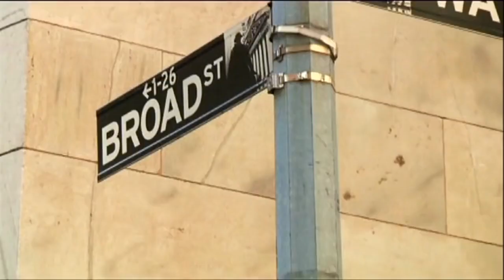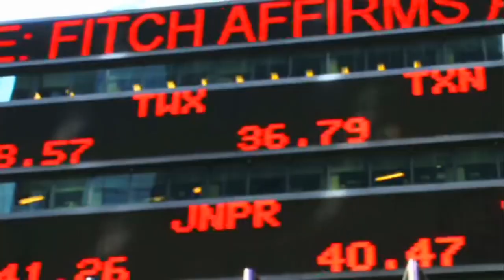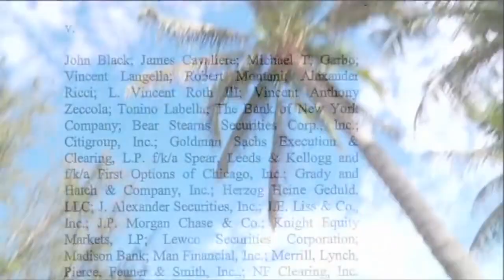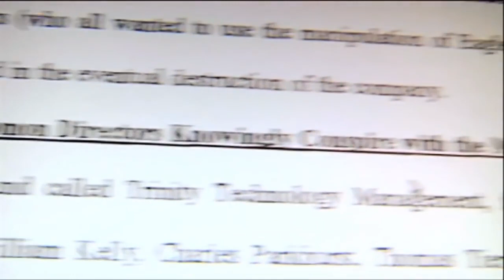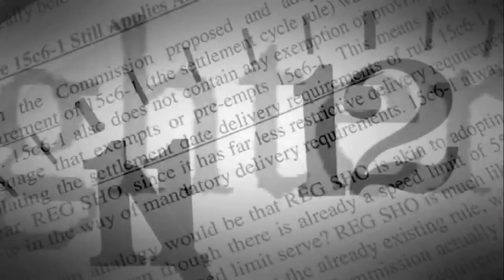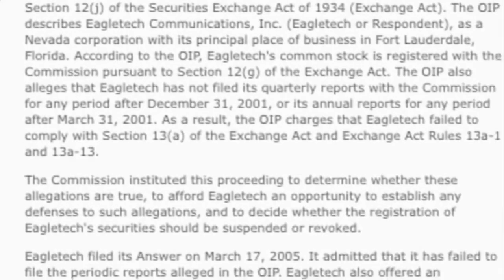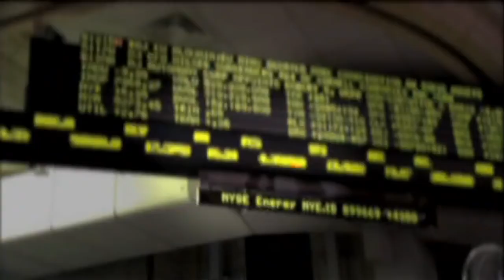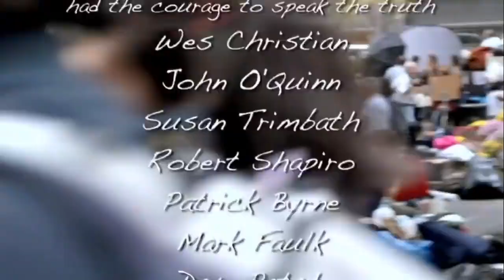The Wall Street Conspiracy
videoplayback.mp4The wall street conspiracy (2012) - An expose on the naked short selling that occurred in the stock market in the early 2000's investigating the demise of companies at the hands of hedge funds and banks.